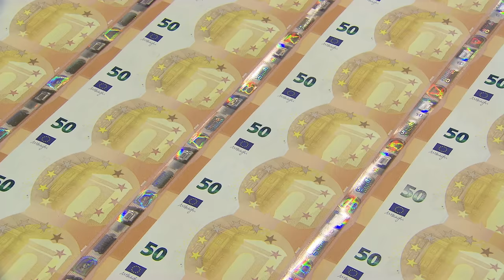Bailout Business : who profits from the banks rescue in the EU ?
In Europe’s ‘Bailout Business’, who profits from bank rescues in the EU? That’s the subject of a new report by the Transnational Institute, an Amsterdam-based NGO. Brian Maguire spoke with the report’s co-author, Sol Trumbo Vila in the European Parliament.